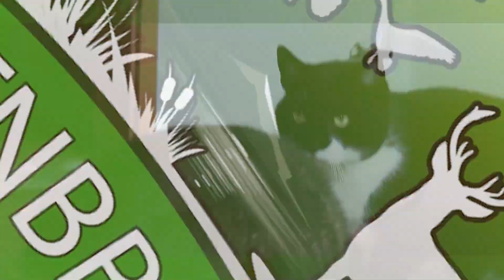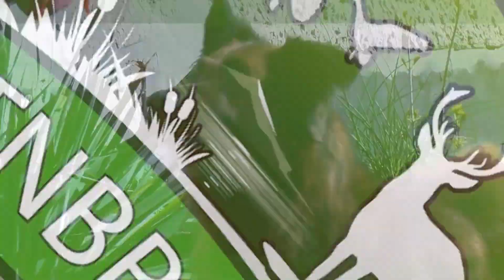Wochen VLOG #2 vom Tierlebenshof Nauen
Wieder gab es einen Neuzugang! Nein, ausnahmsweise keine Katze sondern ein kleiner Hund. Über ein Dutzend gelbe Behördenbriefe sind zugegangen. Wir sind ja "gelbe Briefe" gewöhnt, aber so viele an einem einzigen Tag haben wir auch noch nie erlebt... aber seht selbst...

Über uns: Der Tier- und Naturschutzbund e.V. Nauen rettet Tiere aus unsäglichen Zuständen in ganz Deutschland. Tiere sind fühlende, liebende Lebewesen und finden bei uns ein Zuhause, in dem sie den Rest ihres Lebens in Würde verbringen können. Als gemeinnütziger Verein sind wir dafür auf Ihre Spende angewiesen. Über den Link finden Sie zu unserem Spendenformular. Im namen der Tiere bedanken wir uns für Ihre Mithilfe! Bitte unterstützen sie und durch eine Spende:

About us: The institution 'Tier- und Naturschutzbund e.V. Nauen' saves animals from ineffable conditions in Germany. Animals have feelings and experience love and pain just like we do. We give them a home in which they can spend the rest of their lives in dignity. As a nonprofit organisation we depend on your contribution. We say thank you for your support in the name of all our beautiful animals.